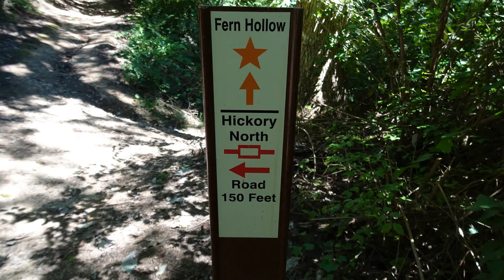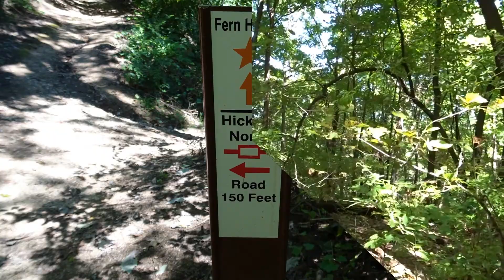Pere Marquette State Park, Illinois - Up to the overlook - Park Travel Review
We enjoy spending time at Pere Marquette State Park in Illinois.  It is a quaint park with pretty views and lots going on.  The lodge has an active events calendar and a great family-style restaurant.
The trails in the park are short, but tend to show off the bluffs and timber of Western Illinois.  We have not been disappointed on one of our hikes there.
Thanks to Lori for hiking along with us on this Adventure!

Hike 365 Challenge has a new video on YouTube Sundays and our Park Travel videos come out on Mondays and Thursdays. Kay hosts the “Travel Tuesday” and “Foodie Friday” live shows on YouTube each week.